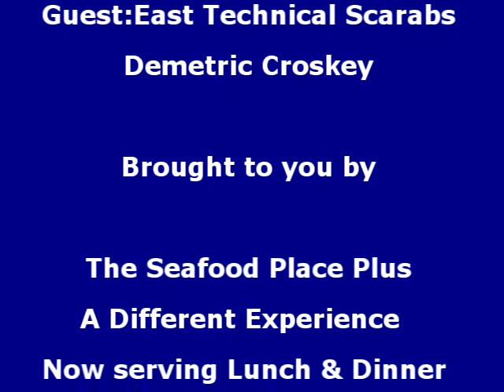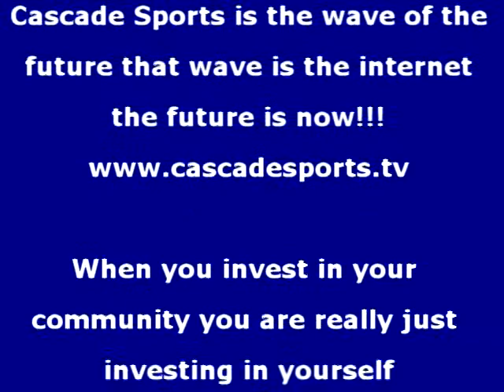Coaches Corner Post game Interview with East Technical Scarabs Demetric Croskey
Northeast District Boys Division 1 Sectional/District Coaches Corner Post game Interview with East Technical Scarabs Demetric Croskey